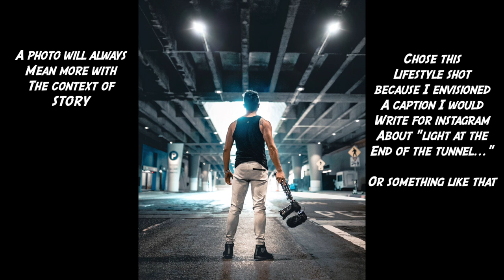3 Tips to Taking EPIC Instagram Photos Part 1 with Hiro Landazuri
Here are other exercises for you on other platforms:
Alo Moves Full Body Core: alomov.es/-full-body-core-flow
Alo Moves Smarter Hips: alomov.es/yt-smarter-hips